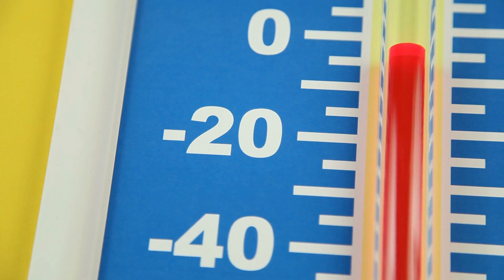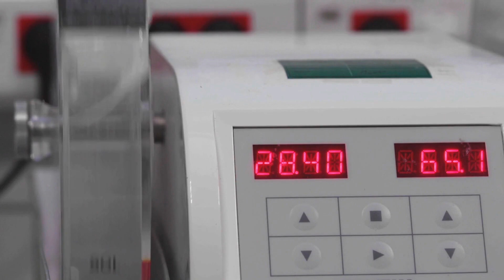Chandrayaan 3: Secrets behind India's Game Changing Moon Mission !!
Chandrayaan 3: India's Groundbreaking Lunar Mission Revealing the Moon's Secrets.

Unravel the enigmatic mysteries of the moon with India's remarkable lunar mission, Chandrayaan 3! In this captivating video, we delve into the untold facts and groundbreaking aspects of Chandrayaan 3, which is revolutionizing our understanding of the moon and the universe.

Launched on July 14, 2023, from Satish Dhawan Space Centre in India, Chandrayaan 3 is the country's third lunar expedition. It consists of the Vikram lander and Pragyan rover, designed to explore the lunar south pole region-a treasure trove of scientific discoveries waiting to be explored.

Discover the intricacies of Chandrayaan 3's journey to the moon as it embarks on a complex series of maneuvers. From Earth's elliptical orbit to translunar injection, the spacecraft navigates its way using slingshot techniques to escape Earth's gravity and align with the moon's orbit.

The landing site of Chandrayaan 3 holds unique significance. Located near the south pole of the moon, between two craters, Manzinus C and Simpelius N, this region boasts permanently shadowed areas that could potentially contain vital resources, like ice, crucial for future human missions.

One of the most distinguishing features of Chandrayaan 3 is its low cost compared to other lunar missions worldwide. With a budget of only $91 million, this mission demonstrates India's ingenuity in cost-effective space exploration. This feat is achieved through the reuse of components and technologies from Chandrayaan 2, simplified mission design, indigenous development, and frugal innovation.

Chandrayaan 3 also stands as one of the most ambitious and scientific lunar missions ever attempted. Its aim to explore the challenging and unexplored lunar south pole region demands precision navigation, control systems, and robust thermal protection due to extreme temperatures and rugged terrain.

With four science payloads on the lander and two on the rover, Chandrayaan 3 conducts vital experiments and measurements, offering insights into the moon's formation, evolution, and geophysical processes. These experiments also seek to understand the origin and distribution of water and other volatiles, potential lunar resources, and hazards for future human exploration.

Moreover, the mission holds a surprise payload named SHAPE (Spectro-polarimetry of HAbitable Planet Earth), tasked with observing Earth from lunar orbit. SHAPE's novel experiment, studying the polarization of sunlight reflected by Earth, aids in understanding habitable planets around other stars and improving climate and weather models.

Chandrayaan 3 is more than just a lunar mission; it exemplifies India's prowess in space exploration, technological innovation, and global knowledge contribution. Join us in this awe-inspiring journey of Chandrayaan 3, as it pushes the boundaries of science and exploration, changing our perspective of the moon and our place in the vast cosmos.

Are you excited about Chandrayaan 3 and the secrets it will uncover? Share your thoughts and predictions in the comments below!

chandrayaan 3
apollo 11
chandrayaan 3
elon musk
isro official
james webb space telescope
narendra modi
moon landing
चंद्रयान 3
space news
rocket launch
solar system